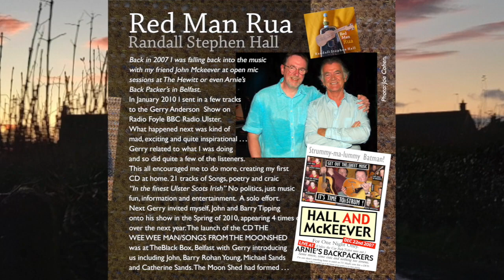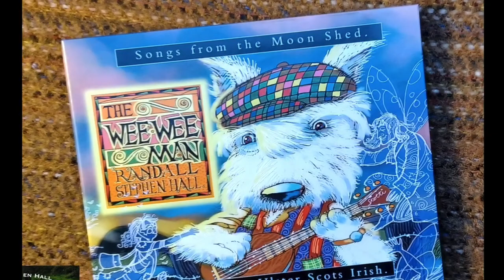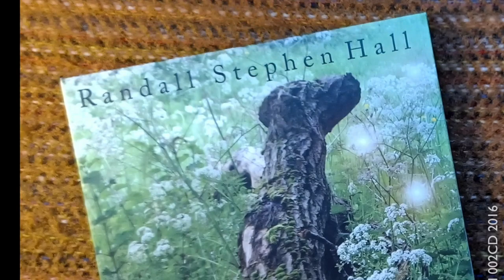RSH Red Man Rua The Album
This is an introduction to my new 2023 album
called RED MAN RUA. My 6th album since 2010.

The narrative pages are simply from the CD booklet artwork.
So they can always be paused if you want to read the text.

The official date for this 11 track album release is 19.5.23.

This track is called THE OLD CARAVAN.

Good Luck for now,

Stephen Stiofán